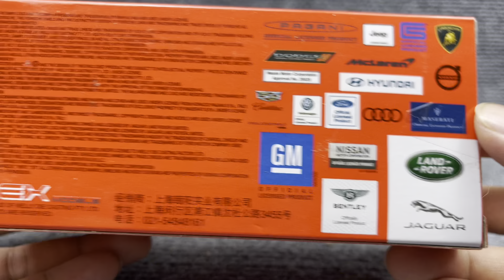Unboxing Welly Cars Model Cars Toyota 86